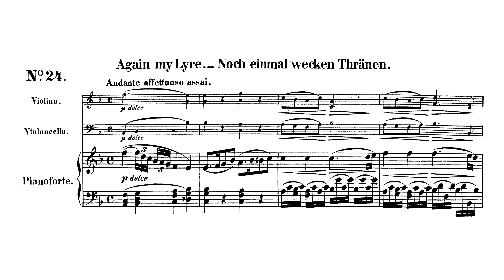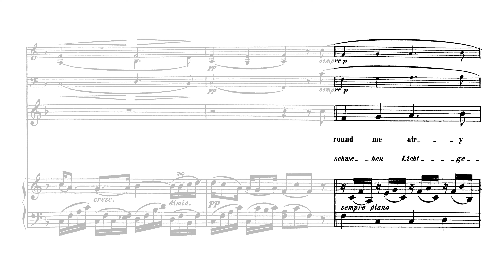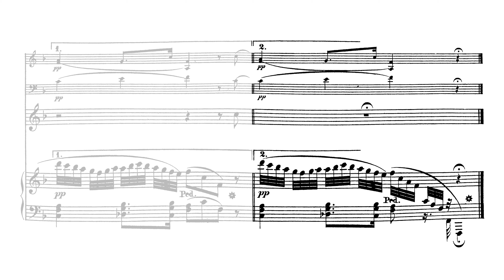Ludwig van Beethoven – 25 Scottish Songs, Op. 108: 24. Again, My Lyre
Composer: Ludwig van Beethoven (17 December 1770 – 26 March 1827)
Performers: Renate Krahmer, Reinhard Ulbricht, Joachim Bischof & Eva Ander

Beethoven: Folksong Arrangements